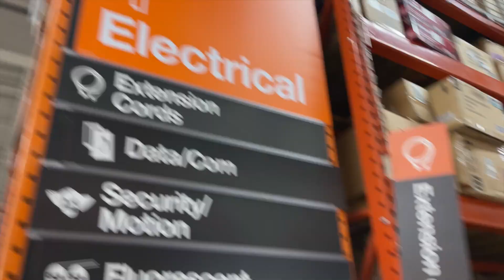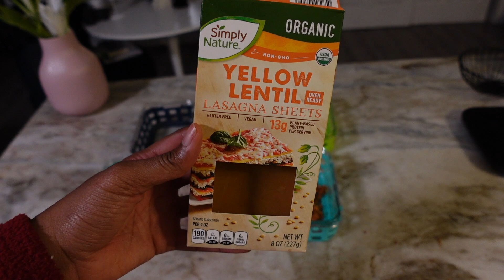VLOG! Cooking, Meal prep, Christmas decor & More!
Musician: Jeff Kaale
Song: Strawberry